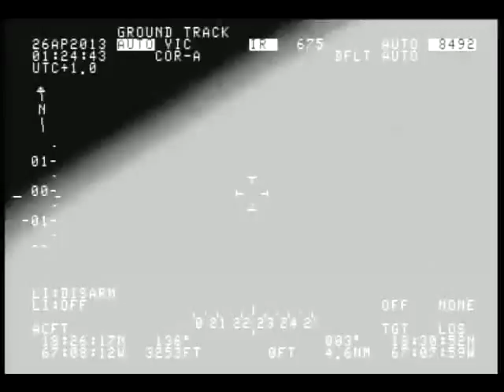UFO - Aguadilla Airport, Puerto Rico on April 26, 2013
UFO flies over the Airport an drops into the water. Later two objects are visible.
Shot frome Homeland Security on April 26, 2013 from a Helicopter over Aguadilla Airport Rafael Hernandez